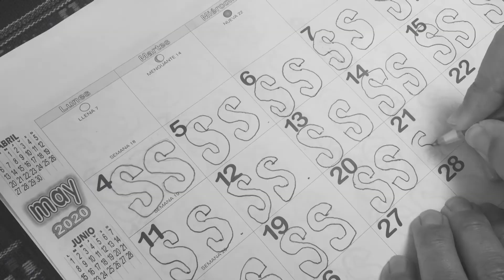DÍA 5 | EXHIBICIONES | Cartografías desde la contingencia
Cada día del 6 al 10 de julio subiremos un VIDEO RECOPILATORIO hablando de los documentales que se estrenan cada día, en esta ocasión finalizamos con los 14 documentales del viernes 10 de julio, los cuales estarán disponibles para que los veas en nuestro canal de YouTube a las 12:15 hrs.